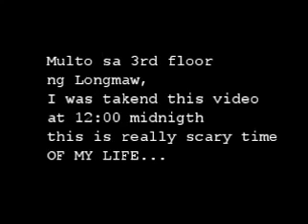MULTO SA LONG MAW - YouTube